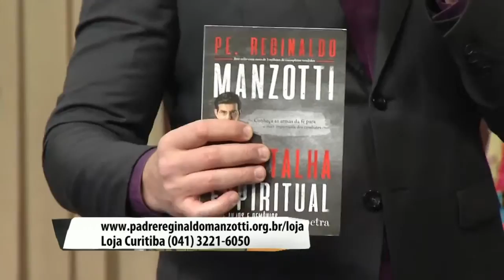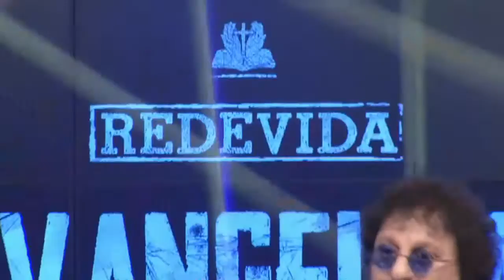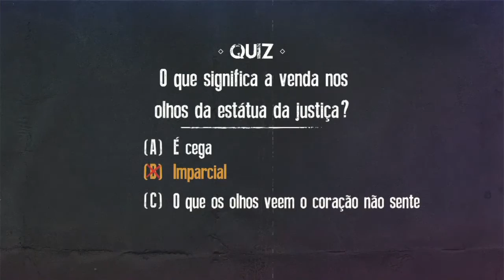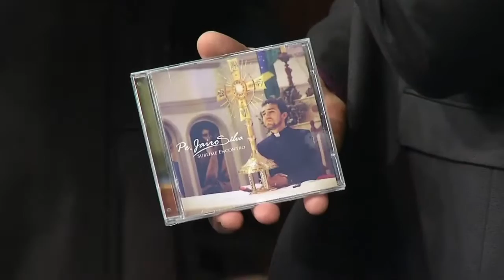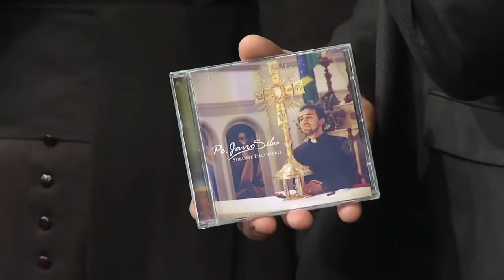REDEVIDA Evangeliza - 21/06/2017 - Parte 2